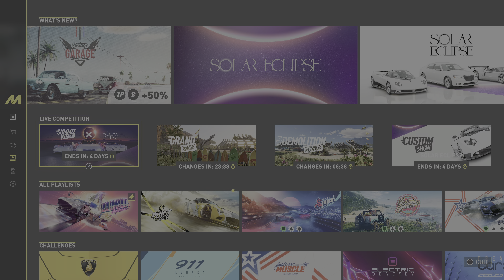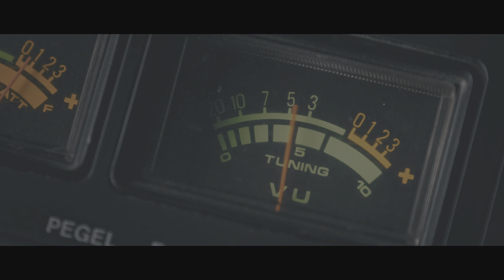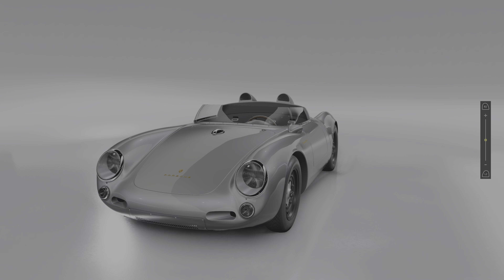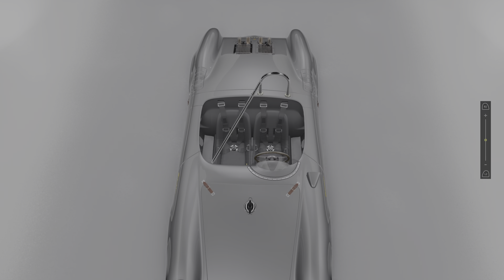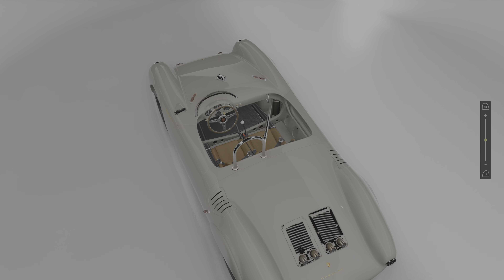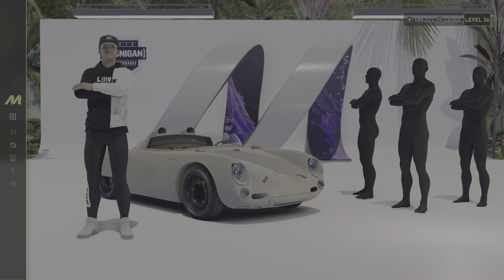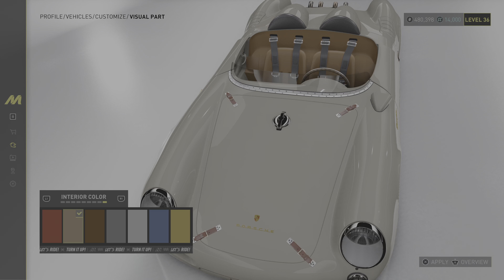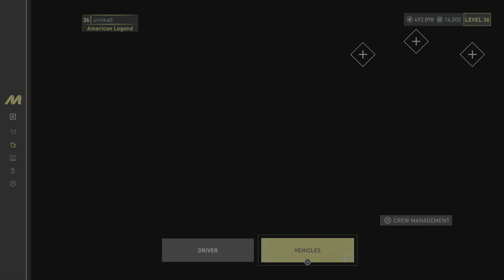THE CREW MOTORFEST_20240412012037